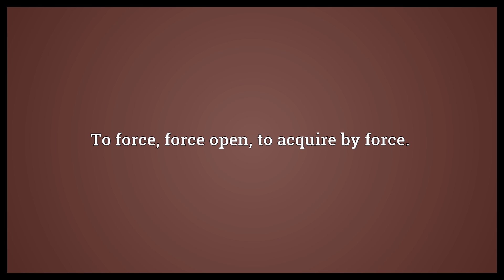Efforce Meaning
Video shows what efforce means. To force oneself.. To force, force open, to acquire by force..  Efforce Meaning. How to pronounce, definition audio dictionary. How to say efforce. Powered by MaryTTS, Wiktionary